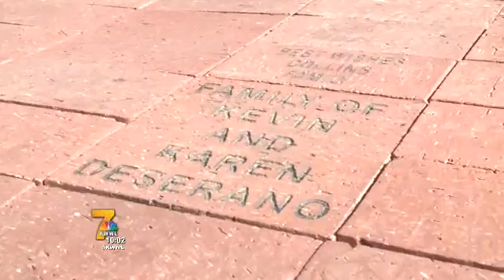Community lights lanterns at Angels Park to remember Lyric and Elizabeth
The death of Lyric and Elizabeth inspired a community project called Angels Park Memorial Island in Evansdale. The community came together at the park Monday evening to honor the girls and see how far the park has come. KWWL's Justin Andrews LIVE...